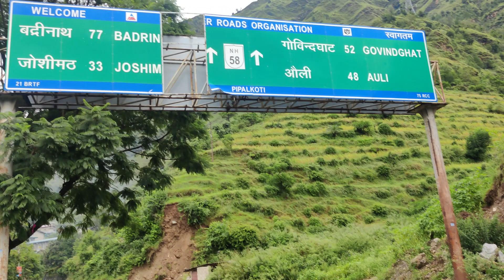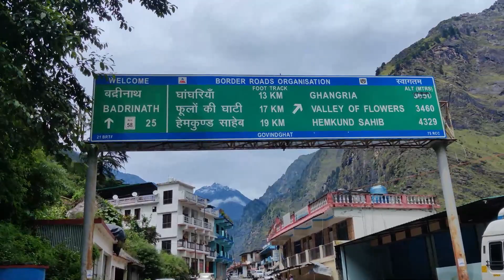valley of flowers trek | Uttarakhand(dev bhumi) part2 Vlog12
Guys in this vlog we started travelling from Kathgodam with friends to Valley of flowers .  In the next vlog you all will find out about more places we travelled .

Filming equipment- one plus 8T